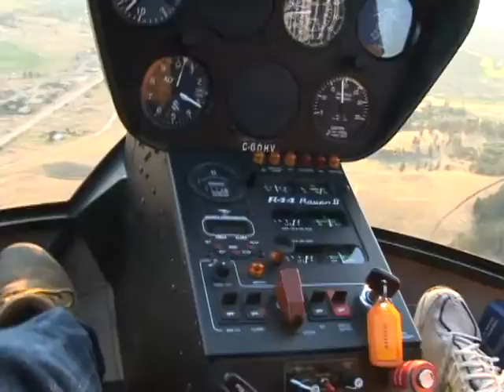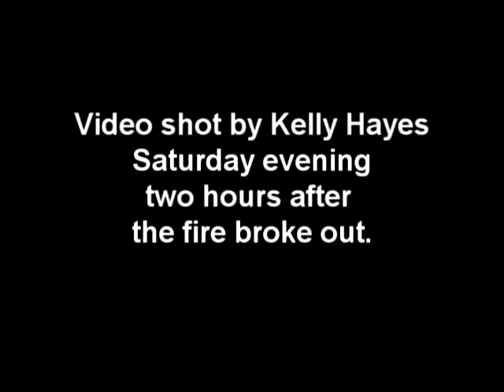Fire from the sky